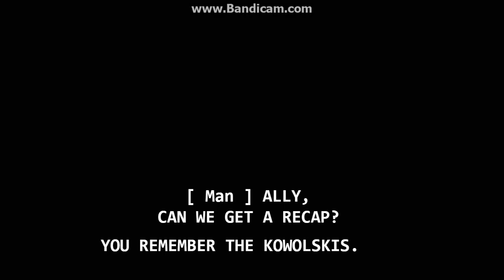Universal Pictures / Spyglass Entertainment (2003)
Taken from A Netflix Print Of  "Bruce Almighty" (2003).
(C) 2003 Universal Pictures / Spyglass Entertainment / Shady Acres Entertainment / Pit Bull Productions
(C) 2009,2018  Universal Pictures Home Entertainment (USA/Canada) / Walt Disney Studios Home Entertainment (International)/Netflix Inc